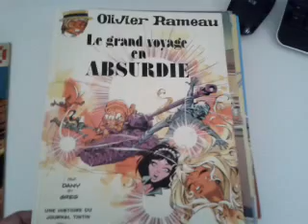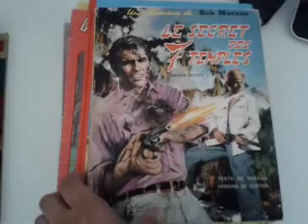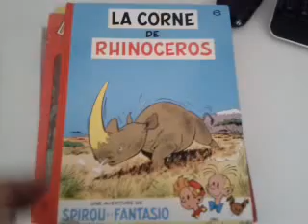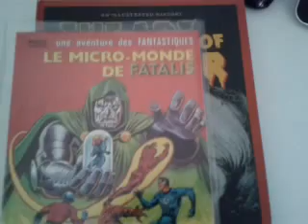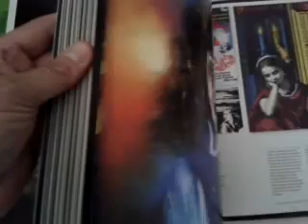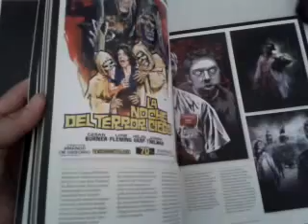ACHATS ET TROUVAILLES 2